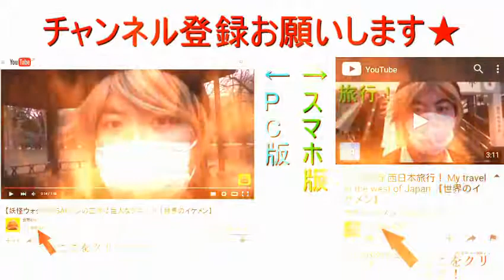2017.3.20. 山口店長&正男の部屋さんと茨城県鹿嶋・神栖ドライブ3倍速 【世界のイケメン】